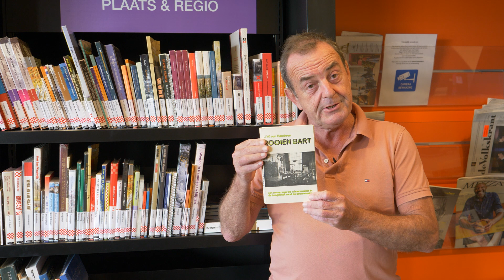Geschiedenis | 5 leestips door Nol Kleijngeld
Burgemeester Kleijngeld startte zijn politieke loopbaan in 1986 als raadslid in de gemeente Waalwijk. Van 1995 tot 2000 was hij er wethouder. In 2000 maakte hij de overstap naar het Noord-Limburgse Helden-Panningen om daar burgemeester te worden. Na bijna zeven jaar keerde hij op 1 juni 2007 terug naar Waalwijk als burgemeester.

Na een termijn van 14 jaar kwam op 8 juli 2021 een eind aan zijn ambt in Waalwijk. In het kader van zijn afscheid en zijn liefde voor de bibliotheek, is hij uitgenodigd een mooie gastcollectie te maken voor de maand van geschiedenis. Voor zijn politieke loopbaan was hij namelijk onder andere docent geschiedenis op het Dr. Mollercollege in Waalwijk.